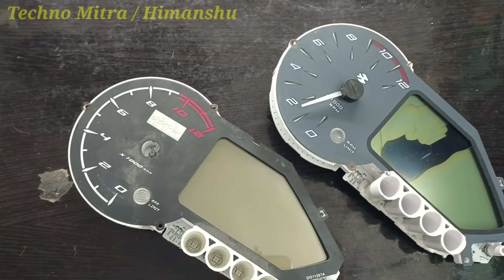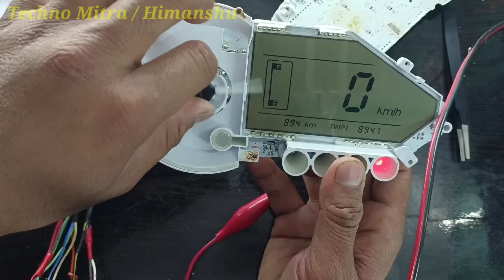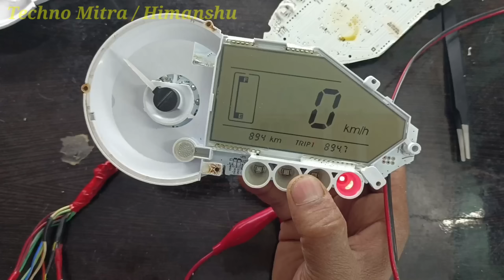✅ बाइक का खराब मीटर ठीक करना सीख लो खूब कमाई है इसमें | Pulsar digital meter repair